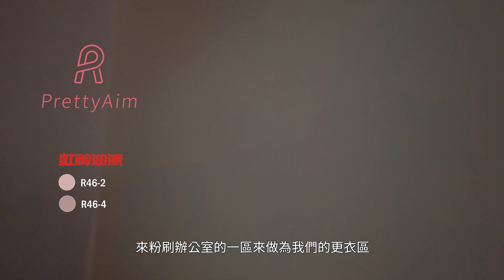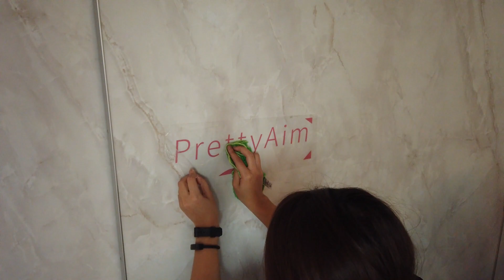【商業空間佈置案】PrettyAim服飾電商軟裝佈置案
讓客人不僅試穿和觸摸材質，還能有很棒的空間感受！

✨ 動 線 規 劃
以大門為中心，左右切分兩個空間來規劃。
並依照功能分為商品陳列、休憩、更衣等三的區域

✨ 風 格 色 調
PrettyAim的品牌是以輕奢風粉色系為主，
因此讓空間搭配粉色系可以與企業識別做呼應。
選用虹牌油漆的乳膠漆R46-2以及R46-4兩色為主，
並以粉色以及金色為兩色調去挑選搭配的地毯、飾品、展櫃等！

案名：PrettyAim服飾電商軟裝佈置案
軟裝佈置區域：休憩區＆更衣區
時間：2020／04
案件類型：空間軟裝佈置
空間類型：商業空間
面積：10坪
空間攝影：DO UP Siu
軟裝佈置：DO UP Décor Planner

DO UP Décor Planner
::: 服 務 內 容 :::
✓ 空 間 軟 裝 佈 置
✓ 空 間 陳 列 擺 拍
✓ 商 業 空 間 設 計
✓ 家 具 家 飾 選 物⠀